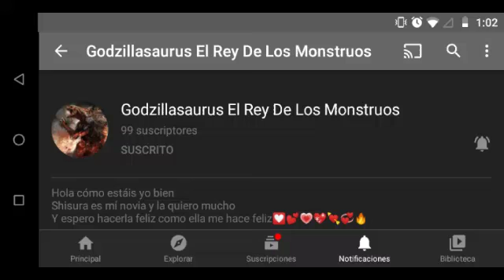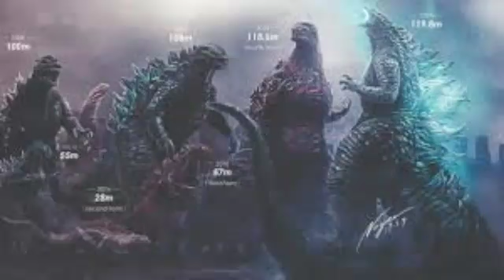Tribute 101"godzillasaurus el rey de los monstruos"